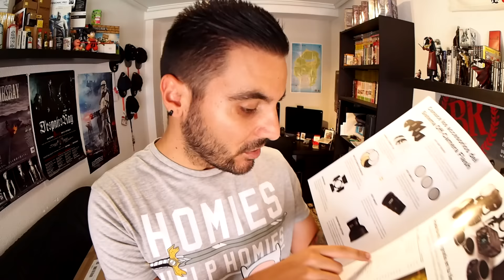UNBOXING | PROFOTO B2 LOCATION KIT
Podéis conseguir vuestro porfolio TOTALMENTE GRATIS en este enlace! Os quejareis ;D PROMOCIÓN SOLO PARA ESPAÑA!!

¡¡¡MÁS SOBRE MI AQUÍ ABAJO!!!

Si os apetece escribirme o mandarme vuestras fotos en papel:
Juan Gimenez
C/Paseo de la Juventud 30, Bajos
Apdo de Correos Nº8
CP 03201 Elche (Alicante, España)

Con una Olympus EM1 y un ojo de pez Samyang

Nikon D810

Nikkor 50mm 1.4 y Nikkor 85mm 1.8 son los que más uso.

Photoshop CC y Lightroom